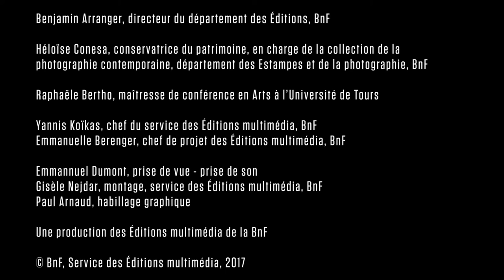Paysages français – L'évolution du regard sur le paysage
Raphaële Bertho et Héloïse Conésa, commissaires de l'exposition « Paysages français, une aventure photographique, 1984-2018 », nous parlent de l'évolution du regard sur le paysage. Le parcours proposé retrace en images, sur quatre décennies, les mutations de la France, de son identité et de son territoire, à travers le regard des plus grands photographes contemporains. De la fin des Trente Glorieuses, dans les années 1980, jusqu’aux années 2010 marquées par l’accélération de la mondialisation, la conception d’un paysage idéalisé laisse place à un kaléidoscope de représentations territoriales.